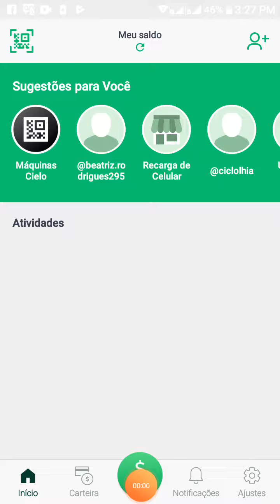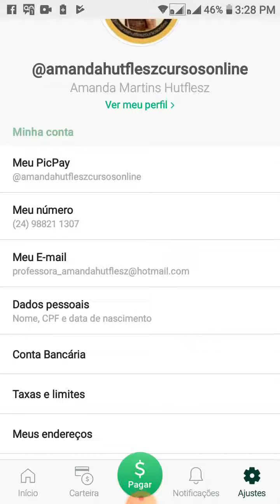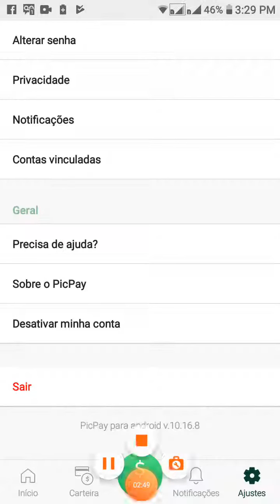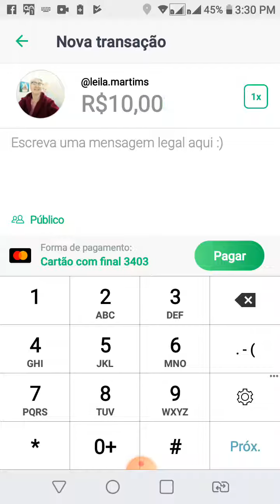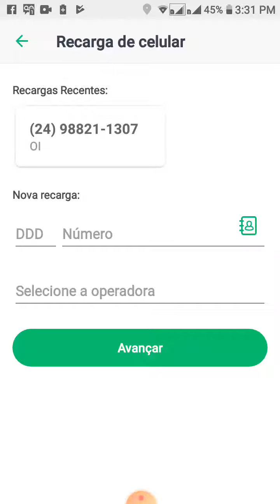😱📱Picpay: Receba pagamentos dos seus clientes online😱🍀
Temos 13 cursos livres online a sua escolha.
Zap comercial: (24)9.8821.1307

Cursos de extensão/aperfeiçoamento.
Todos os cursos com certificado de horas.
Trabalhamos com cartão de crédito, TED, depósito bancário.
Formato das aulas:
PDFS - SLIDES - MP3.
🔴EGITO ANTIGO: TEMPLOS, MAGIA E FARAÓS...
ARQUEOLOGIA EGÍPCIA E EGIPTOLOGIA:
🔴INTRODUÇÃO À HISTÓRIA, RELIGIÃO E CULTURA: EGITO ANTIGO
🔴EGITO E GRÉCIA: ALQUIMIA E ALQUIMISTAS NA ANTIGUIDADE...
🔴GRÉCIA ANTIGA: PRÁTICAS FÚNEBRES...
🔴1808: A VINDA DA FAMÍLIA REAL PORTUGUESA PARA O BRASIL.
🔴OS SÍMBOLOS DAS ORDENS MONÁRQUICAS.
🔴SEGUNDO REINADO NO BRASIL: OS VITRAIS DA CATEDRAL DE S. PEDRO DE ALCÂNTARA...
🔴HISTÓRIA, CULTURA E TURISMO CULTURAL...
🔴Estude em casa ou pelo celular - receba seu material de consulta por e-mail - tire suas dúvidas online - aprenda de forma fácil, com aulas didáticas - aulas numeradas - imprima seus pdfs - receba um certificado de conclusão

🔴FORMATO DOS CURSOS: PDF, SLIDES, MP3